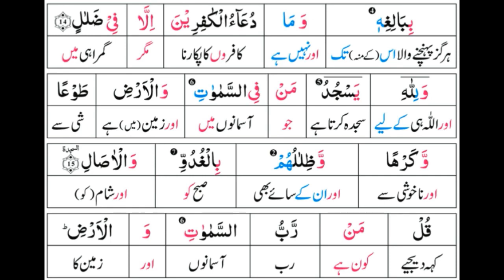Surah 13: Surah Ar-Rad Ayat 15 Tafseer by Dr. Farhat Hashmi